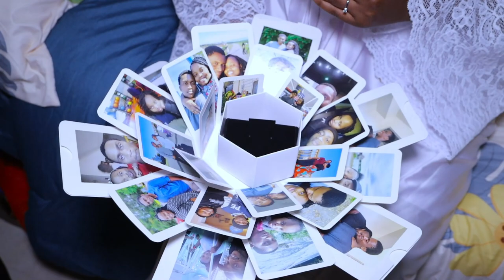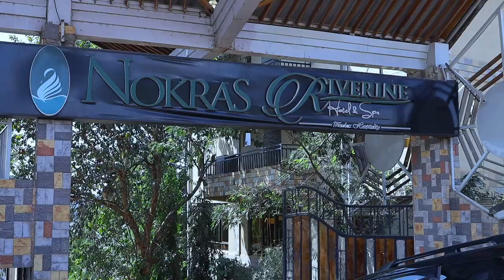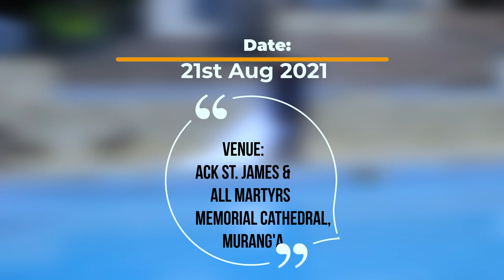Sally weds Tevin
21st August 2021
Company Name: Albertex Media
Edit/Dir: Prd Kev $ Albertex Media
Crews: Kev, Issac ,Mwaniki, Martin,Mututho ,
Wedding and Photography